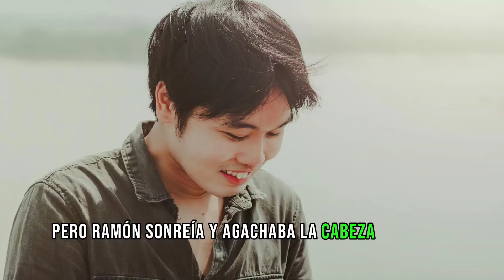[ Hazte el Sordo ] y serás Invencible_ Reflexión de Vida.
En este video, sumérgete en una poderosa reflexión sobre la fortaleza que yace en el arte de "hacerte el sordo". A veces, en la cacofonía de la vida, encontrar la paz y la claridad requiere cerrar nuestros oídos al ruido innecesario. Descubre cómo adoptar esta actitud puede otorgarte una invencibilidad inesperada frente a los desafíos diarios.

Exploraremos la filosofía de hacerse el sordo en diferentes aspectos de la vida: desde las críticas no constructivas hasta las distracciones que nos impiden avanzar. Aprender a seleccionar conscientemente lo que merece nuestra atención puede ser la clave para alcanzar la paz interior y la verdadera fortaleza.

Acompáñame en este viaje reflexivo mientras compartimos historias inspiradoras y estrategias prácticas para aplicar este principio en tu día a día. La capacidad de "hacerte el sordo" puede ser tu mayor herramienta para alcanzar la invencibilidad emocional y mental.

¿Estás listo para transformar tu perspectiva y abrazar la serenidad en medio del caos? Haz clic y únete a esta exploración de vida que podría cambiar la forma en que enfrentas tus desafíos. 🌟